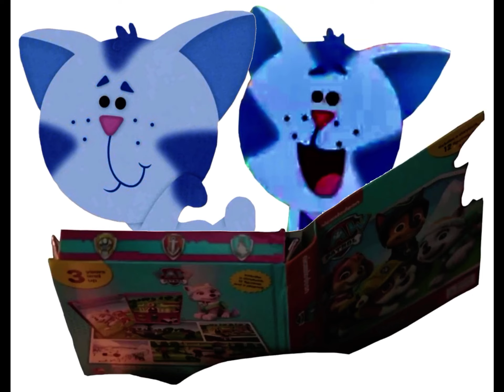2 Special Periwinkles Playing PAW Patrol Book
PAW Patrol Pups Love The Time Playing Outdoors! This is special!